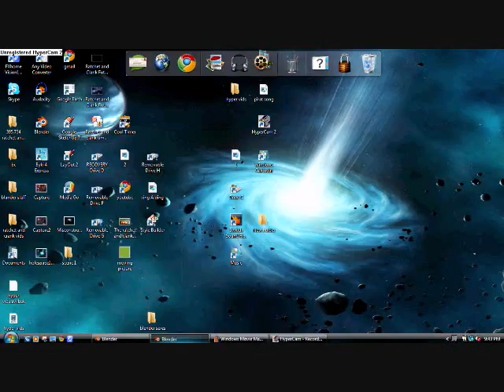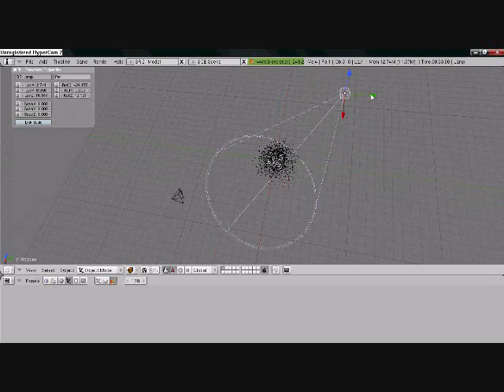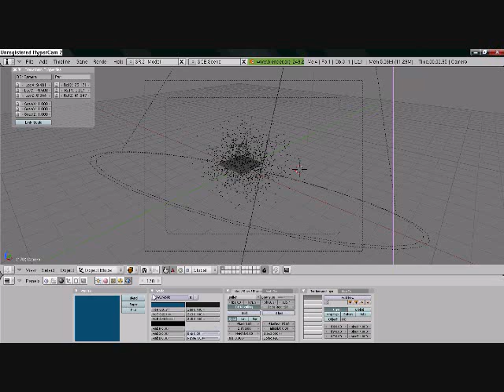blender speed rush simple cloud episode #1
Episode #1 of the blender speed rush seres